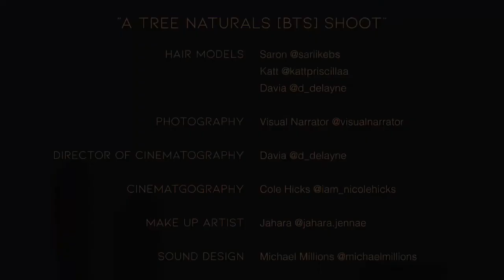Tree Naturals Rebrand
We’ve been in business for 11 years and we launched this brand refresh to improve your customer experience with every part of Tree Naturals, starting with a brand new user-friendly website. We also wanted to expand our contribution to reducing waste on this planet as well as the inclusion of vegan and low-waste offerings.